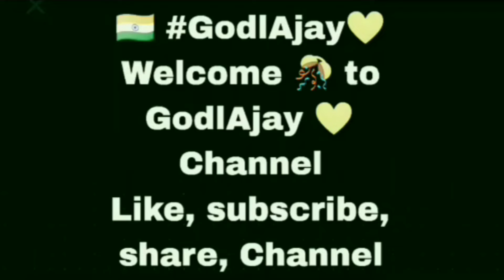Jonathan meet a sourav Joshi vlog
# EasyOrwhatjonathan

Jonathan Gaming
Jonathan sensitivity
Jonathan vs Goblin
Jonathan Gameplay
Jonathan pubg Gameplay
Jonathan vs Goblin 1v1 Tdm
Jonathan live
Jonathan ki video
Jonathan ke id bgmi
Jonathan ki Girlfriend
Jonathan ki sensitivety
Jonathan ke Control
Jonathan ka Tournament
Jonathan ke Game
Jonathan ka Gameplay
Jonathan ki Girlfriend kon hai
Jonathan ki video new
Jonathan ki video live
Jonathan ke short video
Jonathan funny moment
Jonathan ke short funny video
Jonathan gaming Recpect Dobyyy
Jonathan gaming short
Jonathan vs neyooo 1v1 tdm
Jonathan vs Bandookbaaz 1v1 Tdm
Jonathan vs scout
Jonathan vs payal gaming
Jonathan vs paraboy
Jonathan ke Highest kills